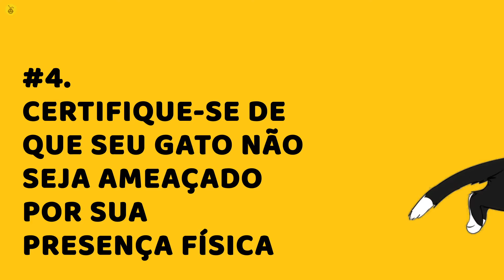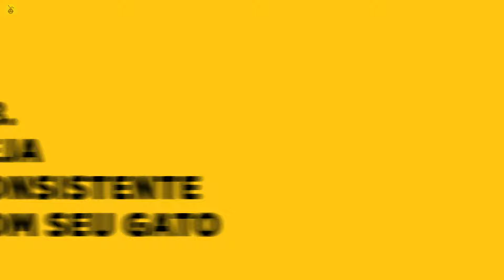10 Maneiras Científicas De Fazer Seu Gato Confiar Em Você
10 Maneiras Científicas De Fazer Seu Gato Confiar Em Você

Brincalhão, elegante e incrivelmente inteligente - essa é a melhor descrição do seu melhor amigo felino!
Há uma razão pela qual os gatos são o segundo animal de estimação mais populares não apenas nos Estados Unidos, mas em todo o mundo. Como dono de um gato, no entanto, você deve ter muito cuidado ao cuidar deles; os gatos não são ingênuos e você realmente precisa se esforçar se realmente quiser que seu gato confie completamente em você.
Se você está se perguntando como fazer isso, nós responderemos! Aqui estão 10 maneiras cientificamente comprovadas de fazer seu gato confiar em você. Sem mais delongas, vamos direto ao assunto!

CAPÍTULOS:
INTRODUÇÃO 0:00
Respeite seu espaço 0:39
Seja previsível 1:26
Recompense o bom comportamento! 2:09
Saiba onde acariciá-lo 2:47
Trabalhe na socialização desde cedo 3:35
Deixe o gato fazer suas escolhas El 4:17
Certifique-se de que seu gato não seja ameaçado por sua presença física 5:00
Seja consistente com seu gato 5:47
Mantenha-se limpo e fresco 6:26
Toneladas de brincadeiras! 7:20

ISENÇÃO DE RESPONSABILIDADE: Todos os materiais nestes vídeos são usados ​​para fins de entretenimento e se enquadram nas diretrizes de uso justo. Não há intenção de infringir direitos de autoria. Se você é ou representa o proprietário dos direitos autorais dos materiais usados ​​neste vídeo e tem algum problema com o uso de tal material, envie um e-mail para